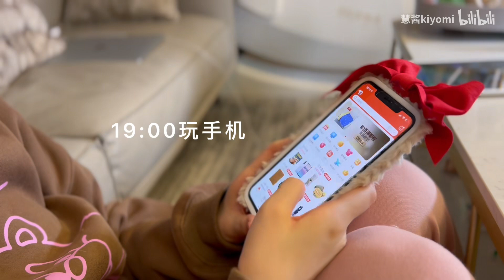北漂独居vlog｜生活美好值得期待｜年末需要辞旧迎新｜发现生活幸福感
好好生活认真生活的这个过程让我觉得热爱生活的状态真的很好 会发现生活有很多值得期待的美好 因为有所期待我们要不断努力 不断前进 寻找发现生活的幸福